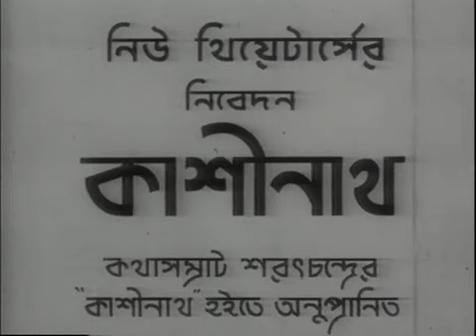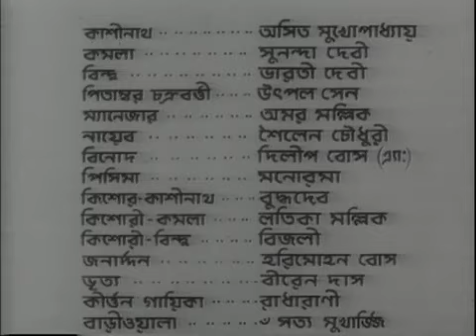Kashinath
Asit Baran Sunanda Devi Bharati Devi Utpal Sen